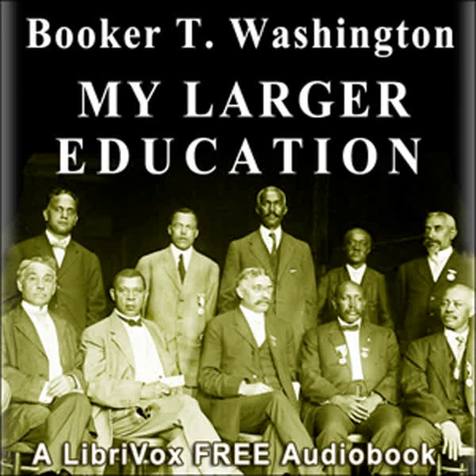My Larger Education by Booker T. Washington read by Various | Full Audio Book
My Larger Education by Booker T. Washington (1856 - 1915)

Read by: Michele Fry, William Allan Jones, Gini Rosario, Kaye Burke, Tina Ding, Tatiana Chichilla, Wayne Cooke, Aaron Weber in English
Cover design by Michele Fry.

Chapters:
00:00:00 - 01 - I. Learning from Men and Things
00:26:01 - 02 - II. Building a School Around a Problem
01:11:15 - 03 - III. Some Exceptional Men, and What I have Learned From Them
01:53:12 - 04 - IV. My Experience with Reporters and Newspapers
02:23:07 - 05 - V. The Intellectuals and the Boston Mob
03:04:46 - 06 - VI. A Commencement Oration on Cabbages
03:49:43 - 07 - VII. Colonel Roosevelt and What I Have Learned From Him
04:15:13 - 08 - VIII. My Educational Campaign Through the South and What They Taught Me
04:47:22 - 09 - IX. What I Have Learned from Black Men
05:36:37 - 10 - X. Meeting High and Low in Europe
06:09:32 - 11 - XI. What I Learned About Education in Denmark
06:44:39 - 12 - XII. The Mistakes and the Future of Negro Education